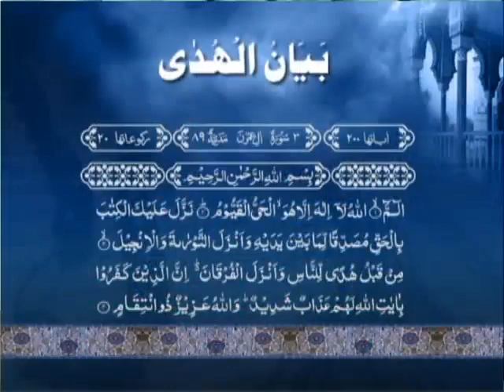013 Surah Al Imran 01 to 32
ISLAMIC VIDEOS I ENGLISH TRANSLATION OF QURAN I BY DR ISRAR AHMED